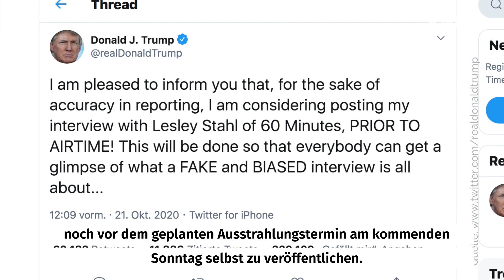US-Präsident Trump stürmt aus TV-Interview und droht dem Sender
Zwei Wochen vor der Präsidentschaftswahl in den USA hat Amtsinhaber Donald Trump ein TV-Interview vorzeitig abgebrochen. Er fühlte sich unfair behandelt und droht dem Sender.